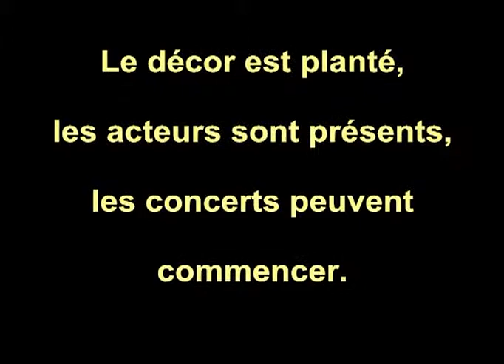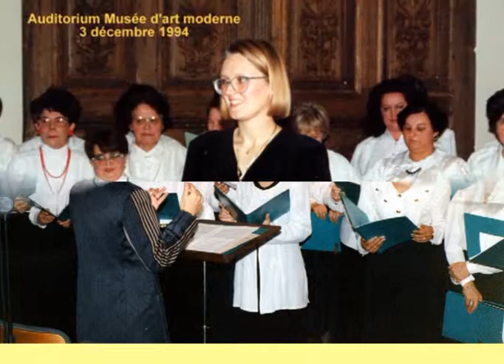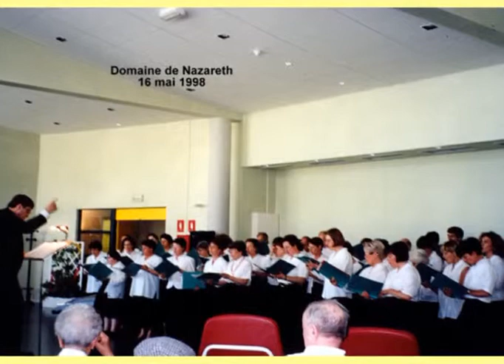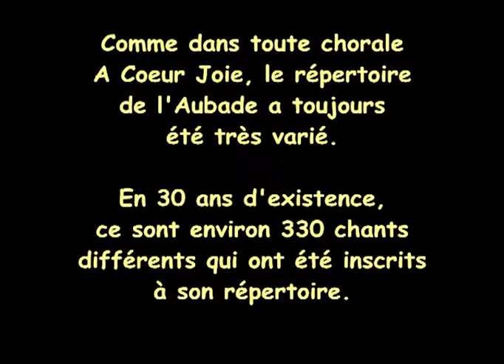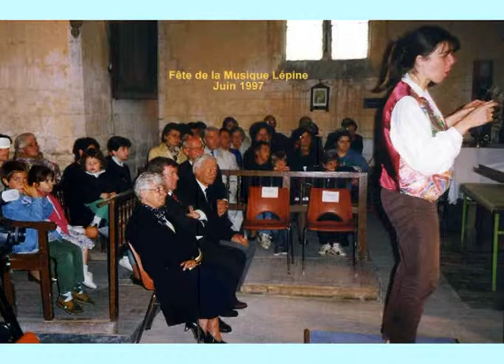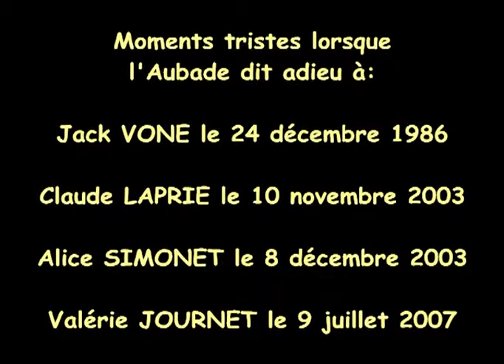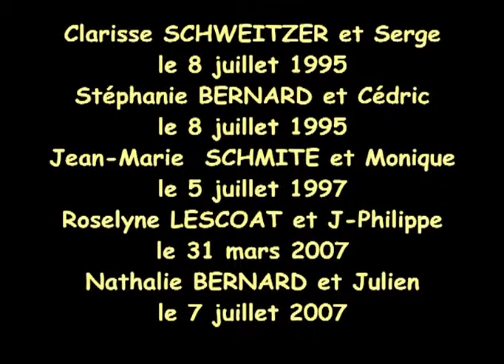Les Concerts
DVD de l' histoire de L' Aubade réalisé pour les 30 ans de la chorale